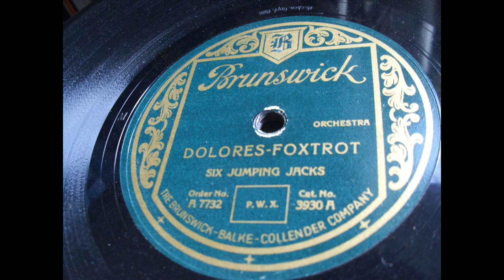Six Jumping Jacks: Dolores - Foxtrot (New York 1928) - no vocal !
Six Jumping Jacks (Harry Reser Group)
Title: Dolores - Foxtrot
Instrumental
Brunswick (Germany) A 7732
recorded: New York, May 3, 1928